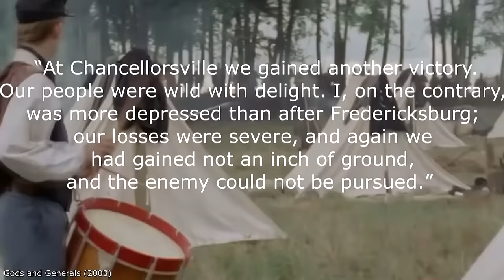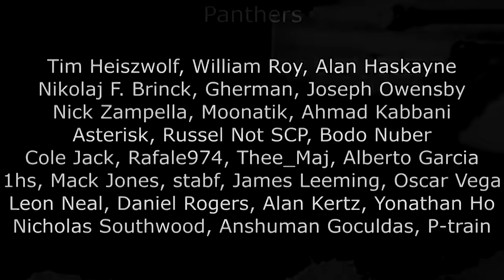Fredericksburg And Pickett's Charge, The Two Biggest Oofs Of The American Civil War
A look at the two big OOfs of the American Civil War and an attempt to decide which one was made in better faith. This week, we laugh at the “Bozo the Clown” of the Civil War, General Ambrose Burnside with those absolute units on the side of his face. Along with Lee’s overconfidence and various armchair historians like myself that judge the actions of military leaders while having absolutely no real world experience with 19th century warfare. All while taking a look at two large mistakes in the American Civil War: Pickett’s Charge at Gettysburg and Marye's Heights at Fredericksburg and seeing which one had a better chance of success. Enjoy!

Thank you to Daniel Faas for the research work.

P.O.Box:
Potential History
524 Beech Grove, IN,
46107